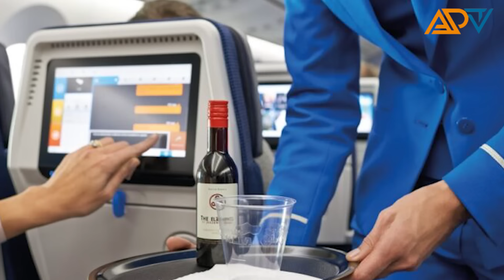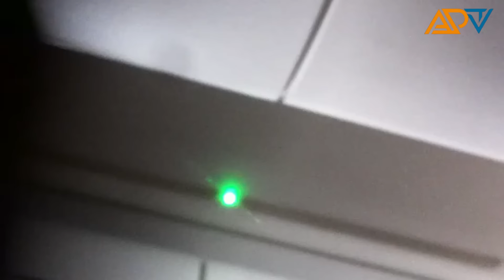Mga uri ng pasahero na kinaiinisan ng mga Flight Attendants!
Sa mga Nagtatanong, Dito ako kumukuha ng mga background music sa mga videos ko. Free 7 days Trials!

at sa mga hindi nakakaalam nagamit ako ng Realistic Voice at ito ang apps na gamit ko!

1. loan app fast approval 2024
2. loan app
3. loan app fast approval
4. legit loan app 2024
5. online loan app fast approval
6. fast approval loan app 2024
7. go peso loan app review

-Business Services
-Digital Marketing
-Making Money Online
-Trading
-How to make money
-Clickbank
-Dropshipping
-Investing
-xm forex
-binance
-crypto
-expert option
-forex
-stock market
-bitcoin
-xrp
-Ethereum
-nft games
-cryptocurrency
-insurance
-Coinbase Exchange
-CoinDCX
-PrimeXBT
-xm forex
-learn to trade
-cryptocurrency
-forex
-fbs forex
-bitcoin
-Ethereum
-stock market trading
-forex trading
-money
-investments
-business
-Insurance
-Loans
-Mortgage
-Attorney
-Credit
-Lawyer
-Degree
-Hosting
-Claim

Title: Mga uri ng pasahero na kinaiinisan ng mga Flight Attendants!